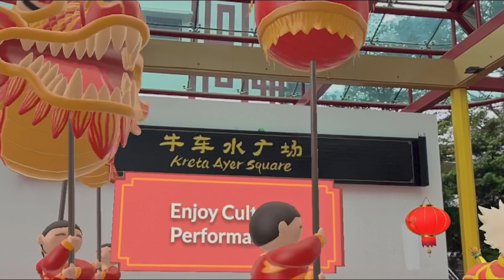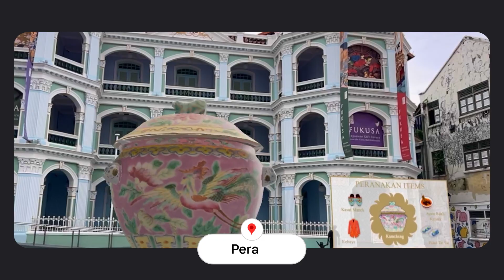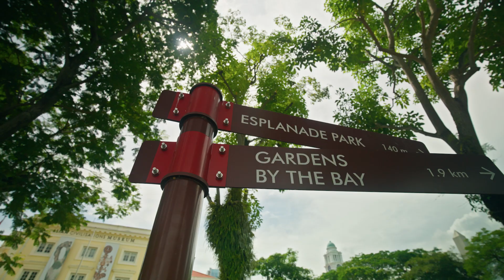Expand local discovery in Singapore with augmented reality in Google Maps | Singapore Tourism Board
At Google I/O 2024, Google's ARCore and Geospatial Creator announced a pilot program in Paris and Singapore to bring select partner's AR experiences directly into Google Maps. In partnership with Singapore Tourism Board and its partners, we're excited to enable tourists to discover immersive content in over 25 popular places of interest such as Chinatown, Orchard Road and Gardens by the Bay.

Learn how the team brought this immersive tour to life in this video.